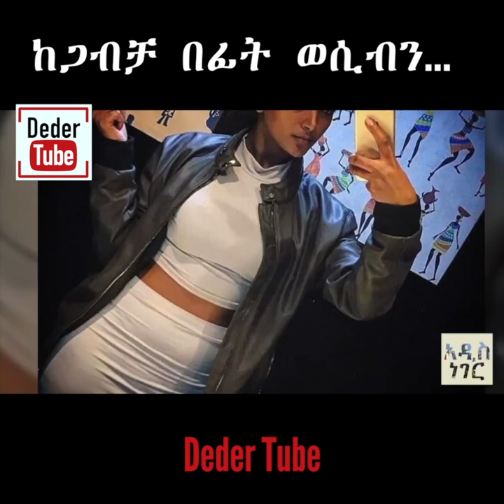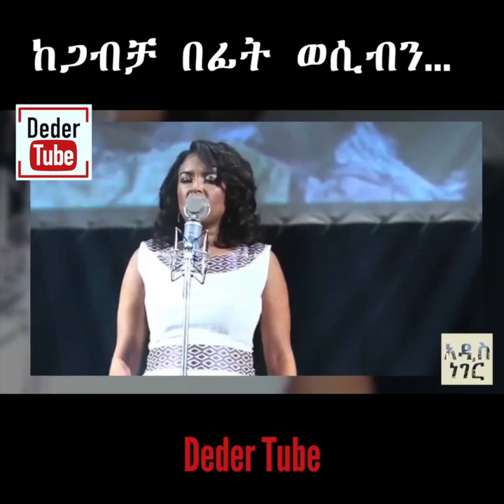እንተባበር Part 103 ከጋብቻ በፊት ወሲብን